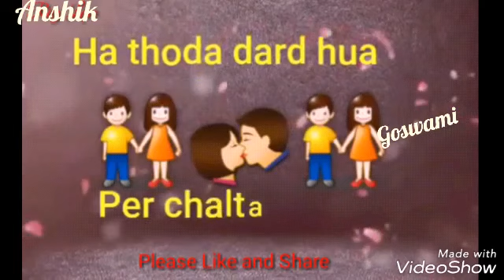Sad song (Sapna toota hai) ||WhatsApp Status Video|| 💕 New status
Sad song 😭
Emotional 💔
     || Sapna TootA Hai ||
WhatsApp Status Video👆👆
New status videos👈😘
      || Do not forget My channel ||
              || Anshik Goswami ||